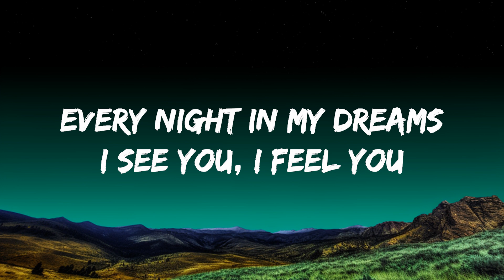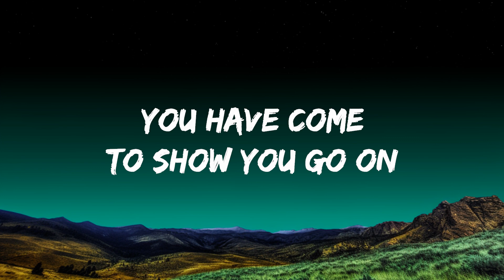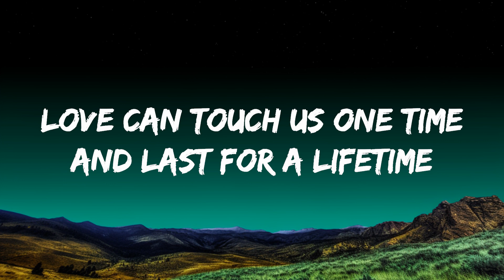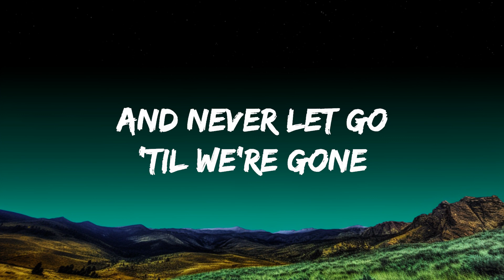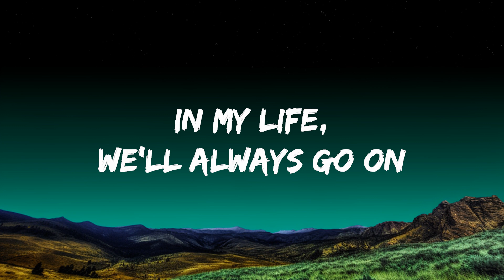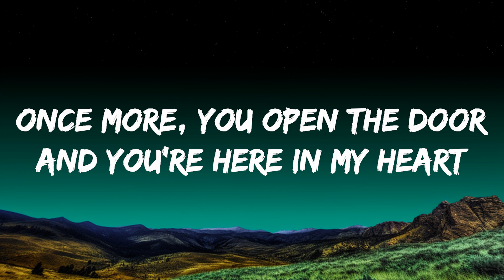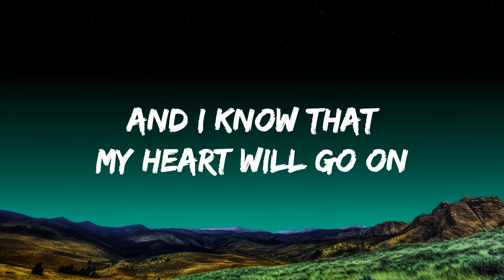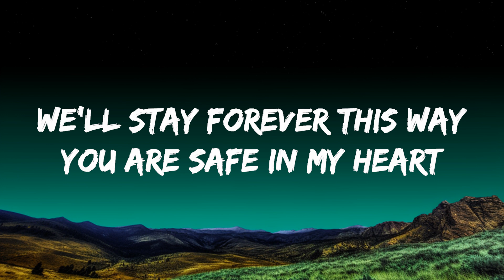1 Hour | Celine Dion - My Heart Will Go On (Lyrics) | Lyrics Journey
1 Hour |  Celine Dion - My Heart Will Go On (Lyrics)  | Lyrics Journey
1 Hour |  Celine Dion - My Heart Will Go On (Lyrics)  | Lyrics Journey
1 Hour |  Celine Dion - My Heart Will Go On (Lyrics)  | Lyrics Journey
Celine Dion - My Heart Will Go On (Lyrics)

Follow Céline Dion :

Lyrics : Celine Dion - My Heart Will Go On

[Verse 2]
Love was when I yêud you